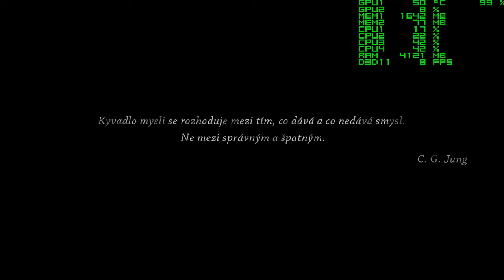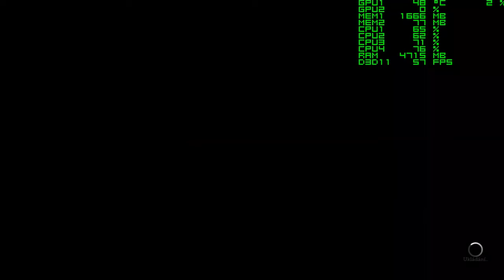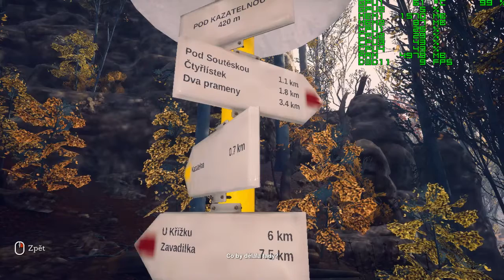Someday Youll Return- on Intel HD 510/ AMD Radeon R5 M330, 8 GB RAM, Intel Pentium 4405U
Test nové české hry, fps nic moc. Hra vypadá dobře ale mohli by to ještě trochu optimalizovat.
Stránka na finanční podporu (nepovinné)